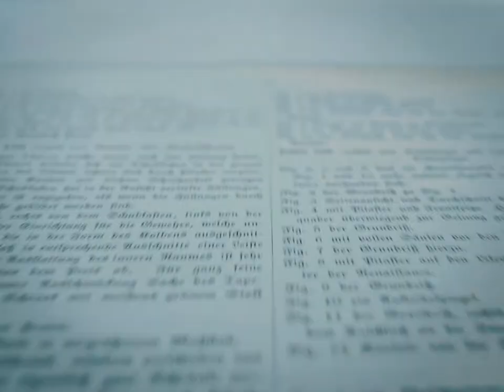Deus Ex Machina - Short Film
One of the six winners of the Film Riot / Filmstro One Minute Short Film Challenge:

Written, shot, edited, directed by: Nejc Kavka
Starring: David Janušič
Shot with GH4.

PRIMIGENIA FILM, Slovenia, 2017